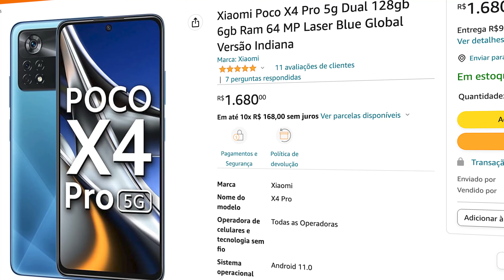Agora Tá IMBATÍVEL Por R$1.500,00 no Brasil | POCO X4 PRO em 2023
- Poco X4 Pro Amazon BR 128GB/6GB
- Poco X4 Pro Aliexpress
Recomendo para ter frete grátis na Amazon

Celulares + Vendidos:
- Redmi Note 11S 128GB
- Poco X5 Pro 128/256GB Aliexpress
- Poco X5 Pro Amazon